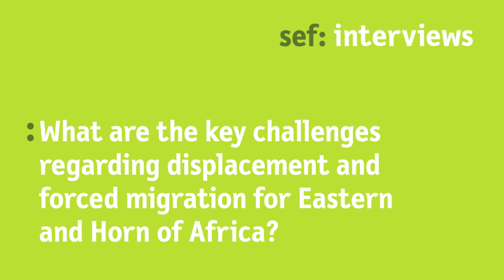Interview with Caroline Njuki on Displacement and forced migration in the Eastern and Horn of Africa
Regional Migration Coordinator
Intergovernmental Authority on Development (IGAD) Secretariat, Djibouti

Caroline Njuki, speaker at the sef: Berlin Summer Dialogue 2016, explains the challenges of displacement and forced migration for Eastern and Horn of Africa. She also provides best practice examples of integrating internally displaced people and refugees into national developing plans.

Interview given at the Berlin Summer Dialogue 2016
Displacement and Forced Migration – Rethinking prevention

29 to 30 June 2016
Berlin Town Hall